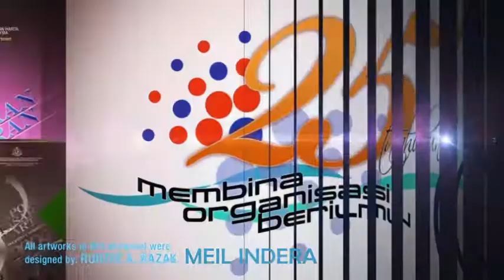SHOWREEL GRANDE MEIL INDERA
Presentation of the results of our work, you might need it. We are ready to assist you in the areas of production: Motion Graphics, Animator, Corporate Video, TV montage, TV commercials, TV promotions CGI Visual Effects, Effects Morpting and more ...